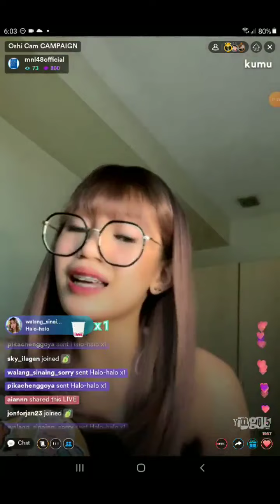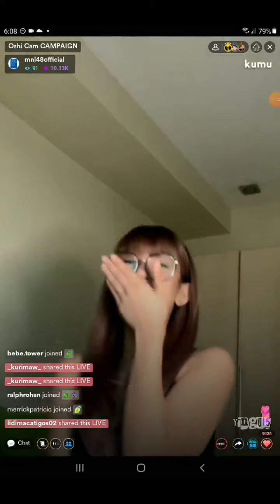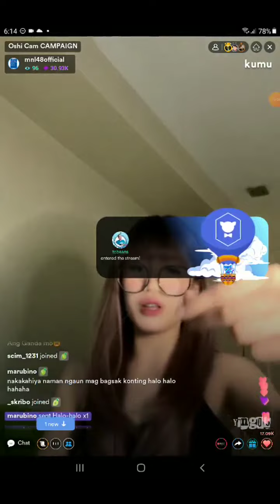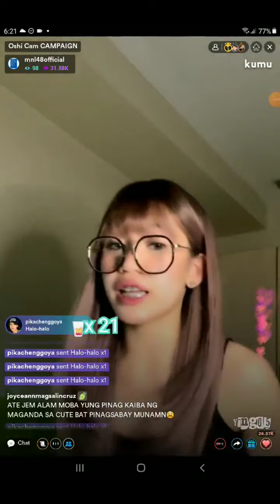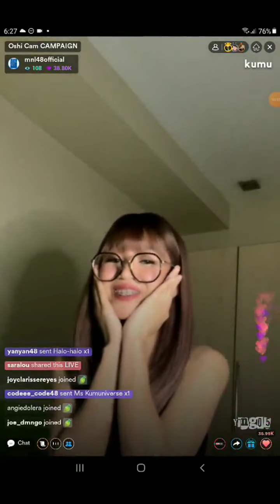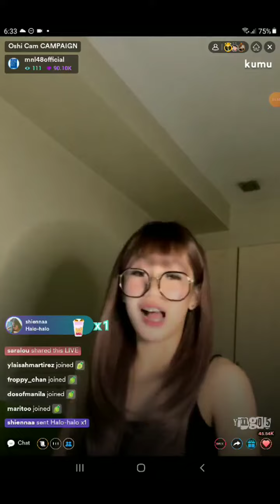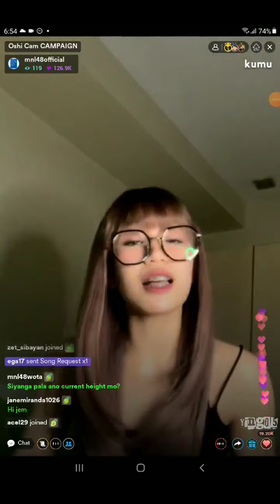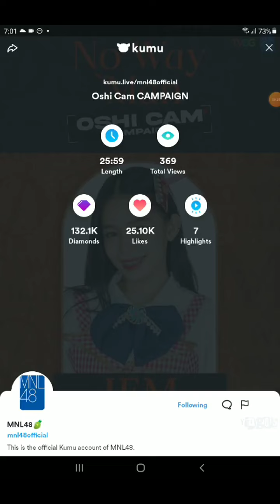MNL48 JEM on KUMU LIVE 💎March 2, 2022💎